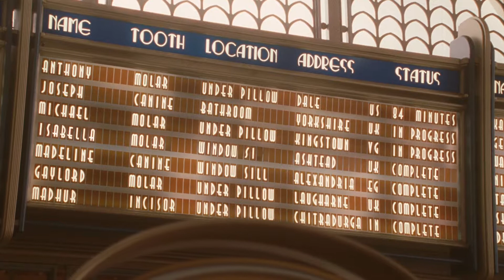The macho man whose height is one meter eight dressed the pink bubble skirt and it couldn't be looke